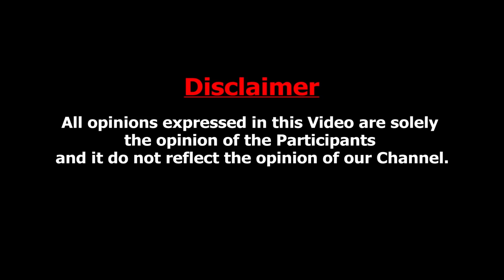ரஜினி-லதாவுமே பிரிஞ்சுதான் ஒண்ணு சேர்ந்தாங்க : Producer K Rajan Interview | Dhanush Aiswarya Divorce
Dhanush announced separation from his wife Aishwaryaa after 18 years of togetherness on Monday (January 17). The actor took to Twitter and penned a long note, Aishwaryaa who is the elder daughter of veteran actor Rajinikanth also shared the same post on her Instagram handle. She wrote in the caption, "No caption needed…only your understanding n your love necessary!"